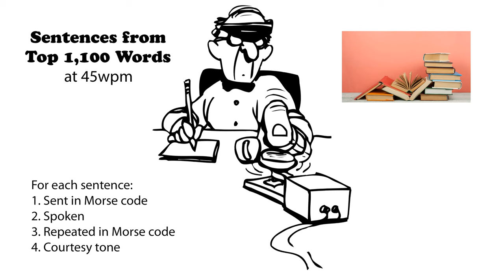Sentences from Top 1100 Words 45wpm